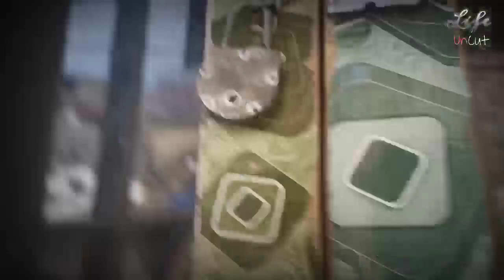Sale Sale Sale | Life Uncut | Paid promotion by mommy